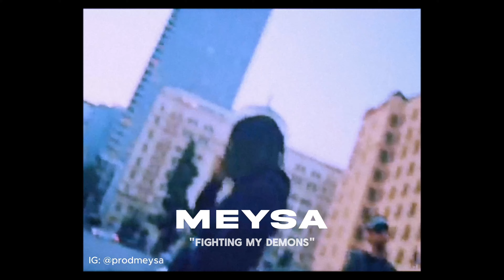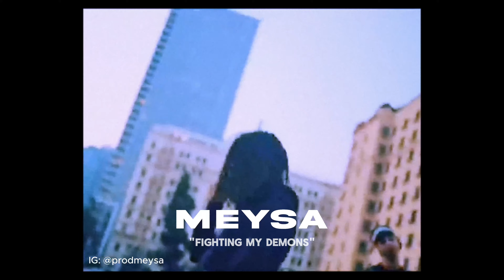[FREE] Destroy Lonely Type Beat - “My demons”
(BUY 2 GET 1 FREE ONLY TODAY)

d minor
123bpm

ALWAYS CREDIT (meysa)

meysa